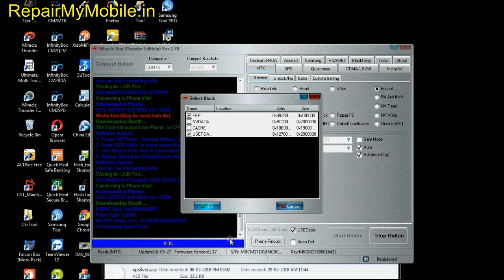Nokia 3 TA-1032 FRP Unlock by Miracle BOX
Check Steps to Unlock FRP Lock in Nokia 3 TA-1032 using Miracle box
***Press Volume UP as boot key while connecting to PC